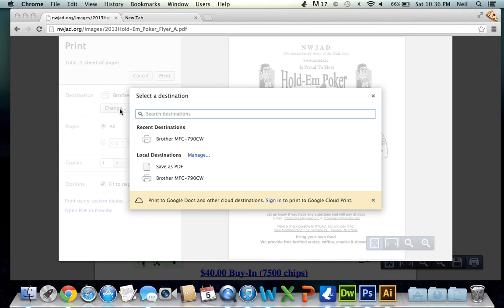How to save a PDF on google chrome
If you found a PDF on chrome browser that you want to save on your computer instead of printing it, but you don't know how to, you can see what I exactly did in the video to save a PDF.